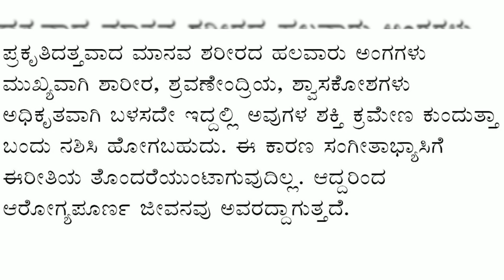Carnatic Sangeetha Junior - Ch 1 of 9 - sangeetada hirime - Questions and Answers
This is helpful for students attending KSEEB Carnatic Music Vocal and Instrumental (Veena, flute, violin, etc.) Exams. It is also helpful for students of Music Majors (PUC, Diploma, BA, MA, PhD).